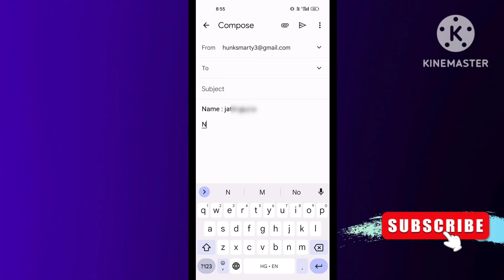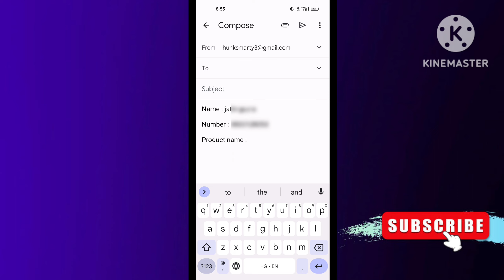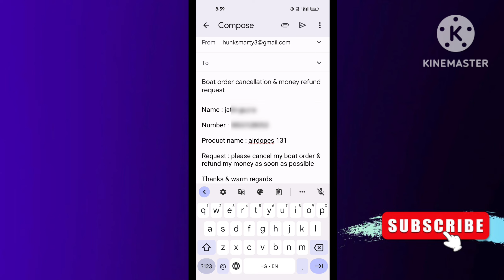how to cancel boat order | boat order cancel kaise kare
00:00 how to cancel boat order
00:30 how to cancel boat order online
01:30 boat order cancel kaise kare
02:00 boat lifestyle order cancel kaise kare

in this video I'm talking about how to cancel boat order